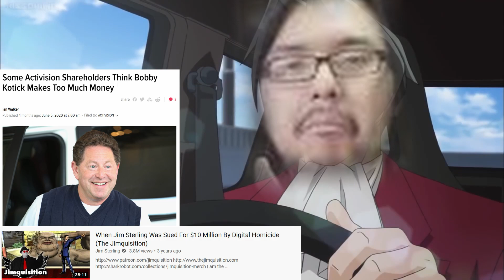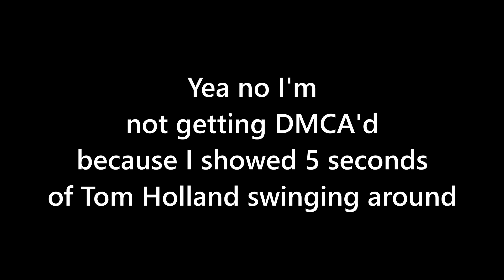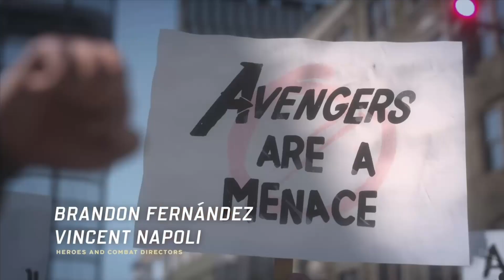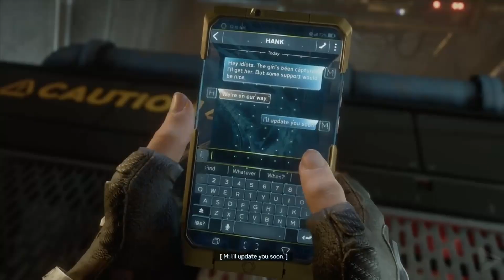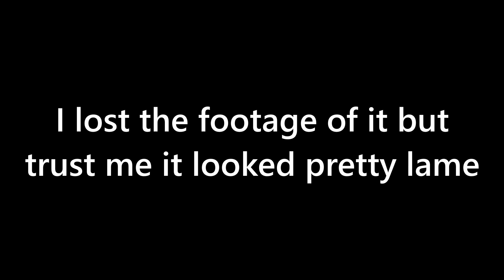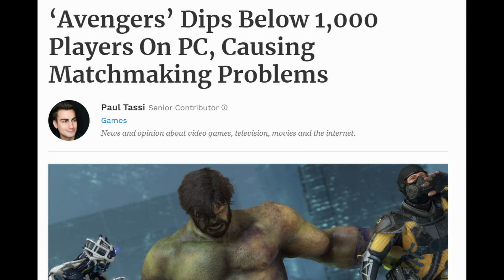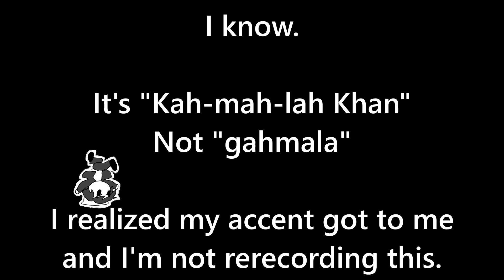Why Marvel's Avenger's Is Failing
This is a Marvels Avengers video. And you can't tell me that it isn't.

En lieu of a real description, I made a mad-lib for you. There once was a scientist named Hulk and he was a relater. He came across a silly girl named Khamala Khan and her name was pronounced incorrectly. Together they found a homeless Iron Man and watched him talk to himself on the subway. Eventually, a Black Widow came and bit him. They both tried to leave before things got awkward. Afterward, a policeman named Captain America came in, after doing a lot of drugs. He tried to help them, but no one knew what his abilities did, so they just kept walking. ACAB after all. Thor was there at some point. But he was useless. The son of Odin kept his head down hoping everyone would please leave him alone. They did.

Oh, I just watched this video by myself. Don't worry. I hate it too.